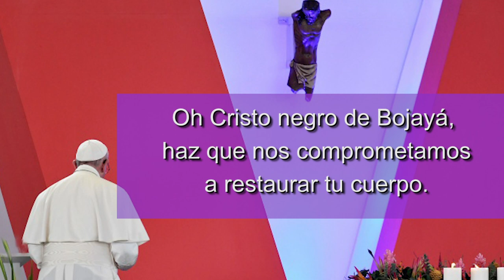Sermón de las Siete Palabras - Séptima Palabra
"Padre, en tus manos encomiendo mi espíritu"
Texto Bíblico: Lucas 23,46
Reflexión:
Mons. Juan Carlos Cárdenas Toro
Obispo auxiliar de Cali
Secretario general del Consejo Episcopal Latinoamericano (CELAM)